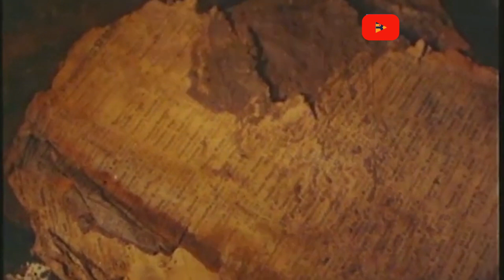Hiltler, el genio de los túneles de escape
Hitler, el genio de los túnles de escape. el asesino de más de seis millones de judios creó una red de túneles en los bunkers que había mandado a diseñar para tener una salida de emergencia para escapar de sus enemigos. Aquí te cuento que paso en esas vias secretas y cual fué el destino final de adolfo hitler

la música utilizada en este video no tiene deerechos de copyright
;as imagenes son del archivo histórico alemán y youtube

la cortinilla de presntación tambien es libre de derechos de copyright.